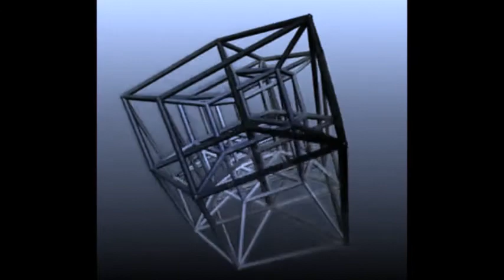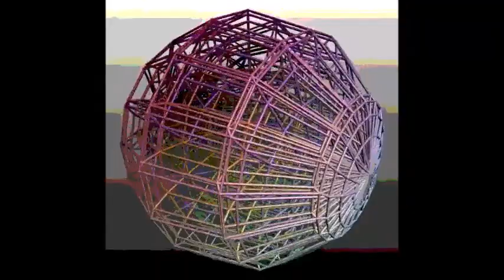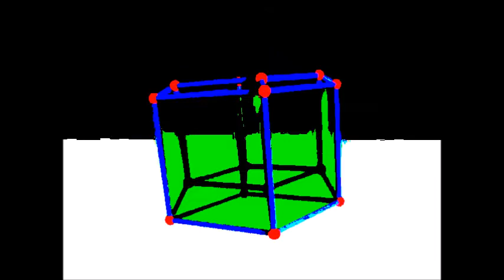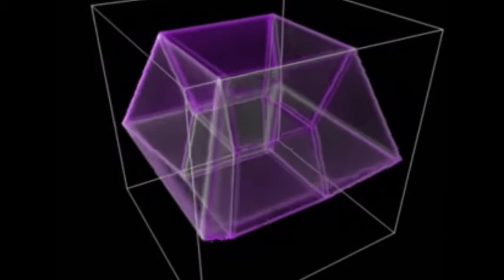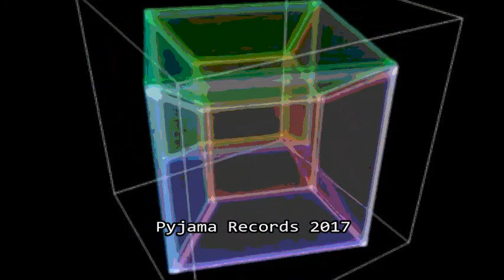Alien and Pyjamas-Planeta do Mammonismo (Mundi Liberati)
Cosmic Mambo!
Musixologist Shirley T. call it: "NEXT LEVEL MUSIC".